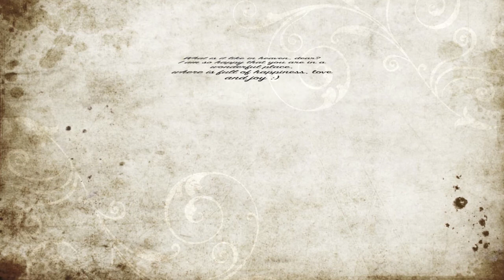To my dearest piggy :)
With lots of love to wherever you have been ♥.
I can feel you always be me everytime I need you, even somebody juz took you away from us.
Love you for being my beloved friend...forever.
Happy 20th birthday dear.
R.I.P ♥♥♥